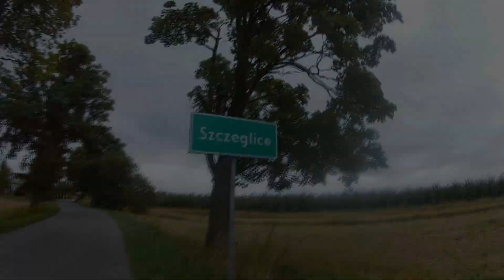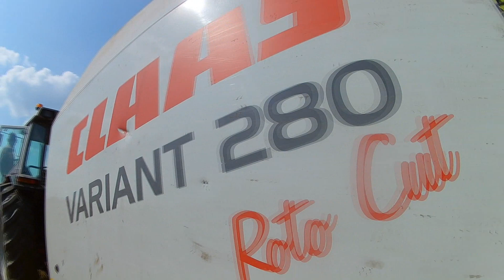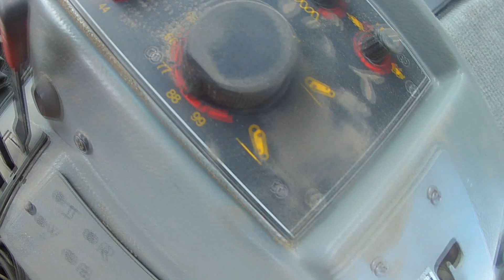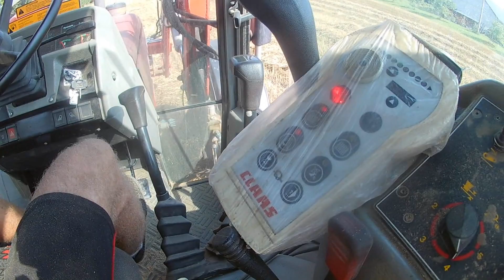Prasowanie słomy ►Massey Ferguson 3095◄ ✔Claas Variant 280 RC✔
☆ Wystąpili:
• Massey Ferguson 3095
• Claas Variant 280 RC

☆ Wyposażenie :
• Omna sj7000
♦ Obróbka : Sony Vegas 13
♦ Muzyka !
• Guzowianki - Nie Jedź Luby (Soundfreaks Bootleg)(Bass Boosted)
• Rokiczanka - W Moim Ogródecku (Soundfreaks Bootleg)